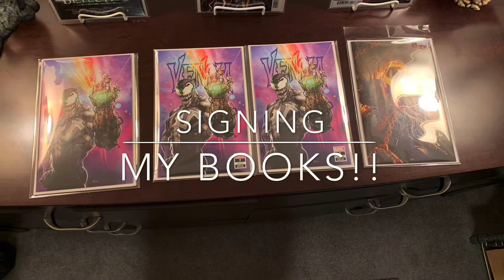Comic Book Road Trip | Clayton Crain | Spring 2020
Find out why I drove 14 hrs in one day.